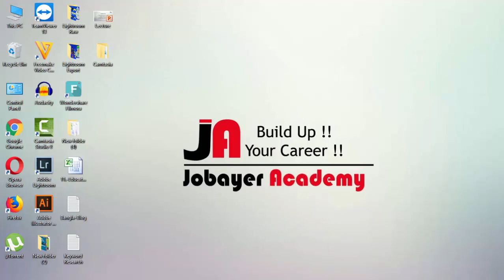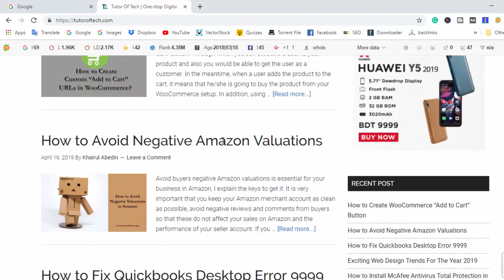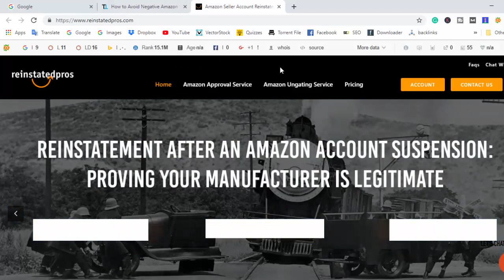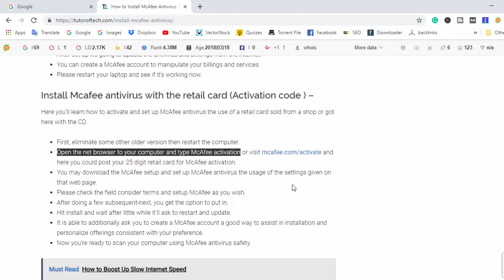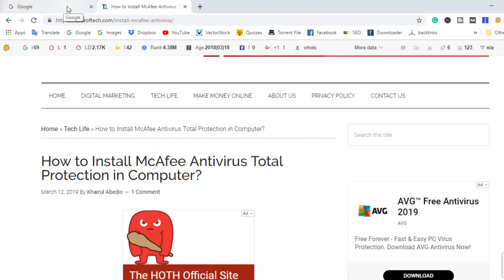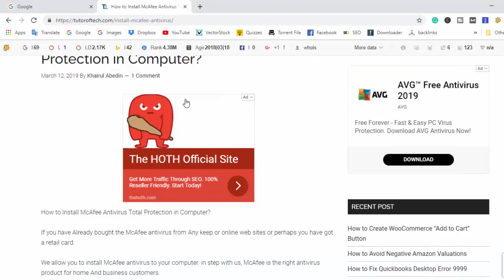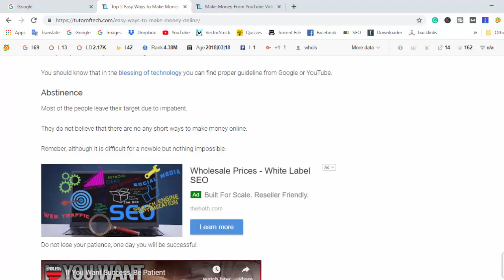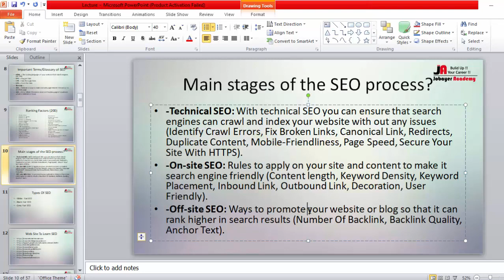08: Main Stages of the SEO process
SEO Bangla Tutorial EP 8 - Main Stages of the SEO process

Stages of the SEO process

-Technical SEO: With technical SEO you can ensure that search engines can crawl and index your website without any issues (Identify Crawl Errors, Fix Broken Links, Canonical Link, Redirects, Duplicate Content, Mobile-Friendliness, Page Speed, Secure Your Site With HTTPS).

-On-site SEO: Rules to apply on your site and content to make it search engine friendly (Content-length, Keyword Density, Keyword Placement, Inbound Link, Outbound Link, Decoration, User-Friendly).

-Off-site SEO: Ways to promote your website or blog so that it can rank higher in search results (Number Of Backlinks, Backlink Quality, Anchor Text).

7. SEO Bangla Tutorial EP 7 - Powerful SEO Ranking Factors To Rank On Google First Page